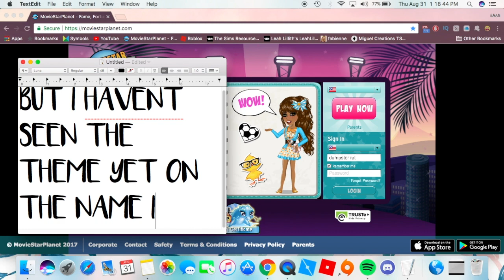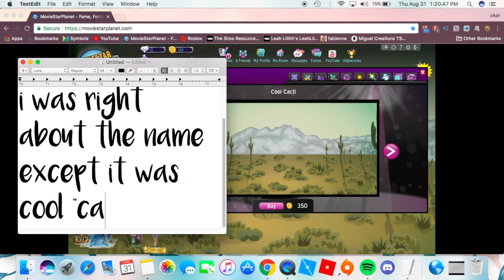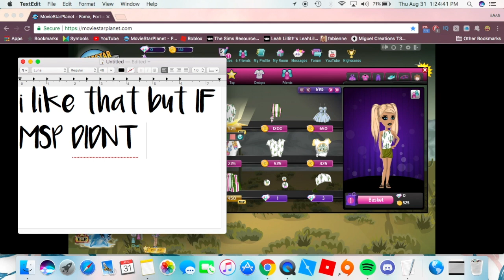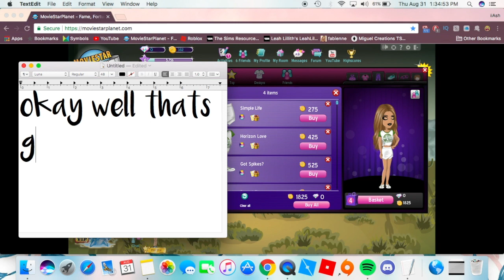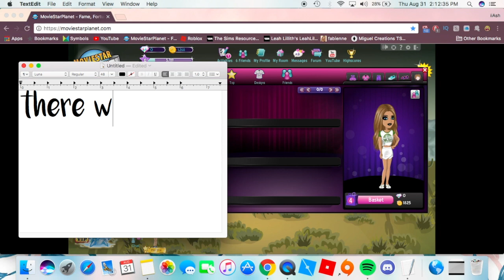MSP Cool Cacti Theme Review